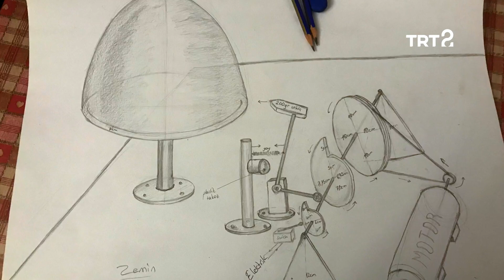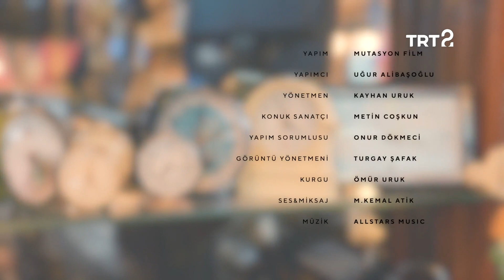Saat Restorasyonu | Öz'ün Yolculuğu 2. Bölüm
Metin Coşkun, saat restorasyonunun nasıl yapıldığı anlatıyor.